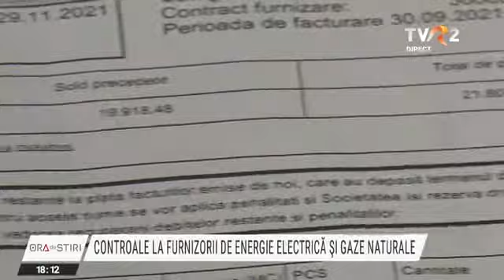Controale la furnizorii de energie electrică și gaze naturale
Autoritatea pentru Protecţia Consumatorilor a început controale la furnizorii de energie. Comisarii ANPC verifică în ce măsură companiile de utilităţi respectă legea prin care sunt plafonate preţurile la energie electrică şi gaze naturale şi se acordă compensaţii. Controalele au început la sesizarea ministrului Energiei, dar şi după ce mai mulţi consumatori au reclamat că au de plată facturi uriaşe.